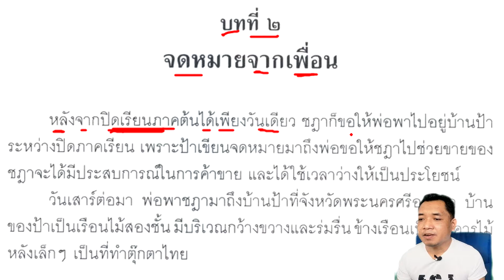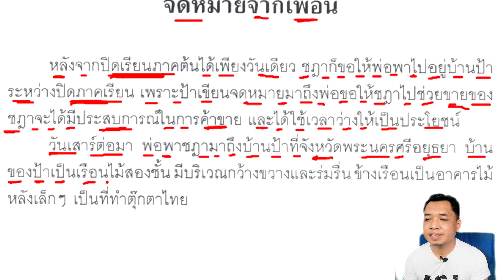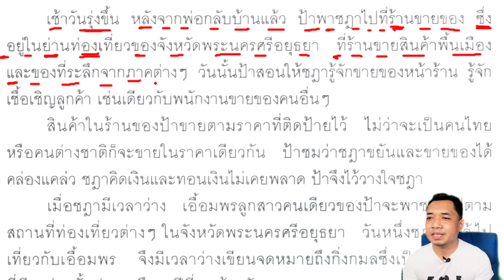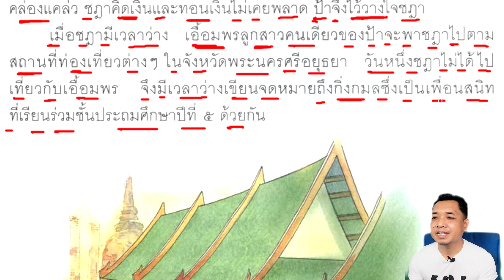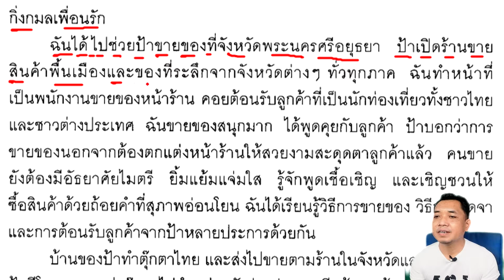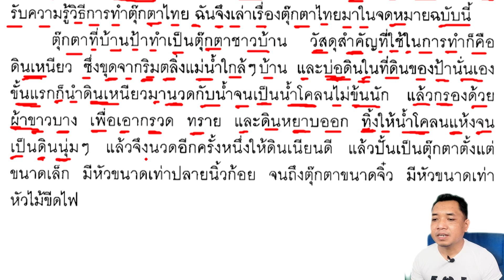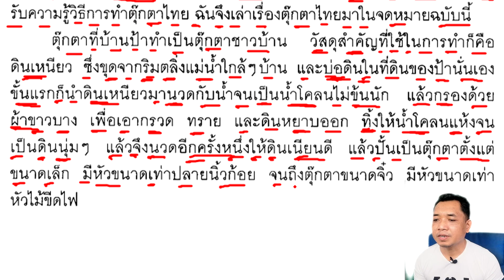Thai Textbook Grade 5 Vol.​​1 lesson 2-1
Thai Textbook Grade 5 Vol.​​1 lesson 2-1 I សៀវភៅThai Textbook Grade 5 Vol.​​1 lesson 2-1
សួស្តីអ្នកទាំងអស់គ្នា សូមស្វាគមន៍មកកាន់ឆាណែល "Thai for Beginners ឬ TBN"
នេះជាឆាណែលទាក់ទងទៅនឹងការបង្រៀនភាសាថៃ ចាប់ពីកំរិតទាប់រហូតដល់កំរិតខ្ពស់
Telegram : 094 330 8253 (Telephone numbers in Thailand)
Line: 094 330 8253 (Telephone numbers in Thailand)